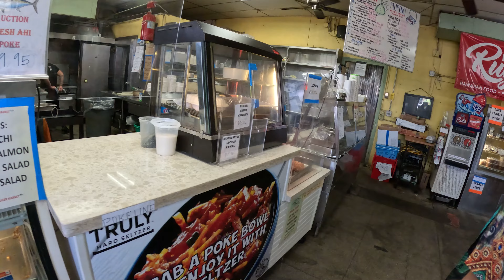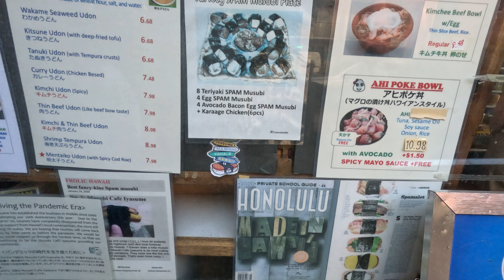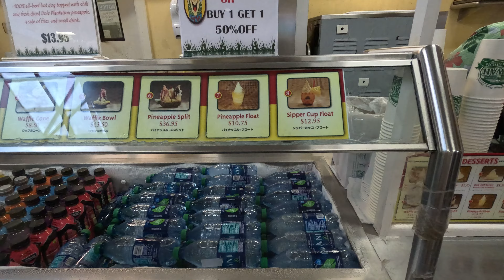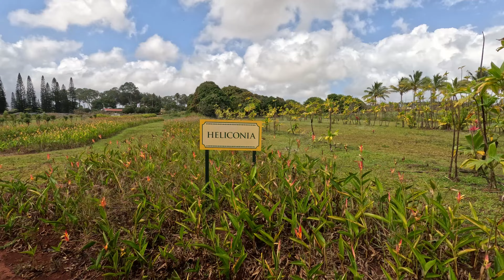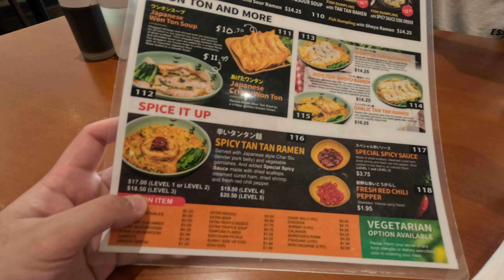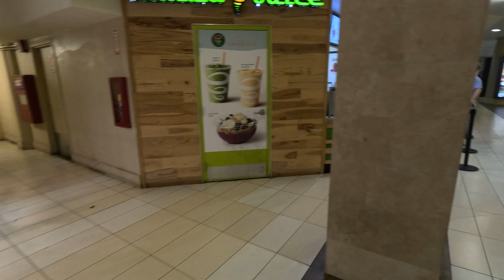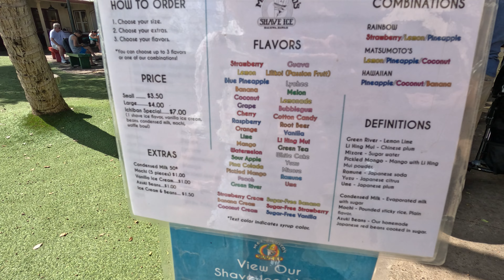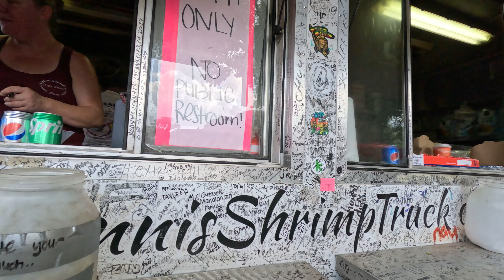TyMango Vlog #1: Chill Travel - Honolulu, Hawaii 2023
Winter getaway - Hawaii 2023

Music I used in the video:
original video: